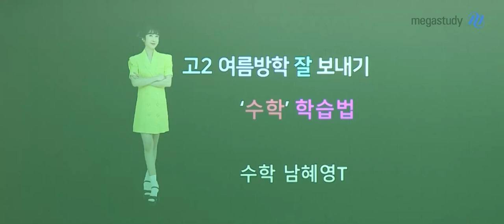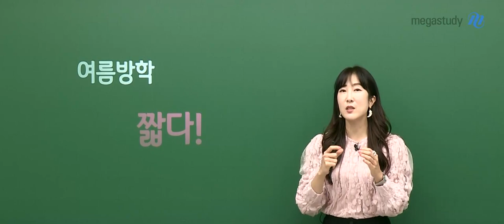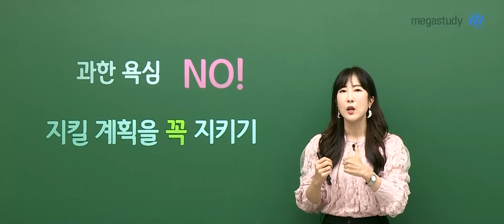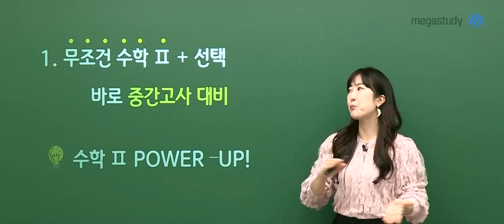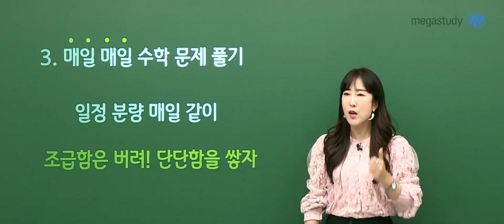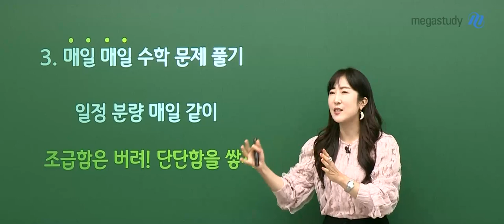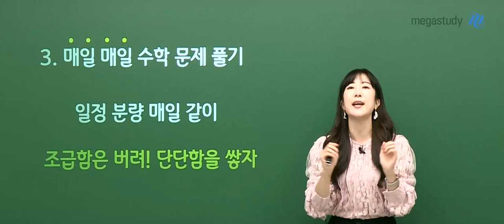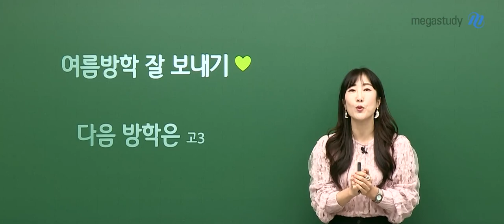[메가스터디] 수학 남헤영쌤 - [고2] 여름방학 똑똑하게 준비혜영♥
기말고사를 한참 보고 있는 고2 친구들!
기말고사를 끝내고 여름방학을 맞이할 준비를 하고 있는 고2 친구들!

짧은 여름방학을 어영부영 보내면 안되겠죠?

그렇다고 과한 욕심 NO!
지킬 계획을 꼭 지키도록 합시다.

굉장히 중요한 고2 여름방학, 혜영쌤이 준비한 학습법 영상으로 똑똑하게 준비혜영♥

- 수학 남혜영 선생님을 더 알고 싶다면?